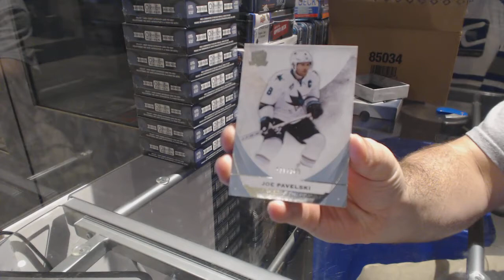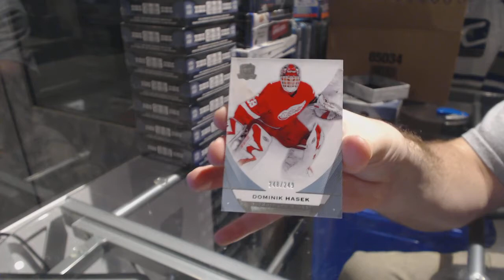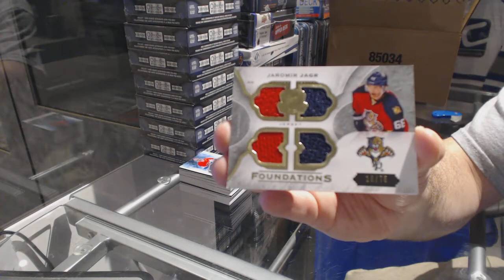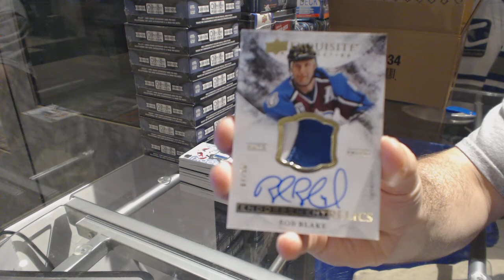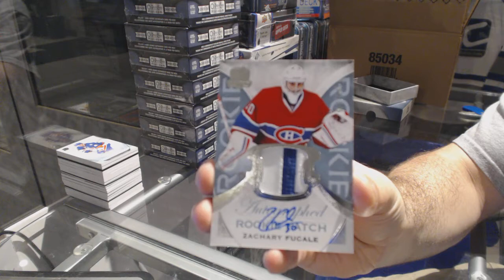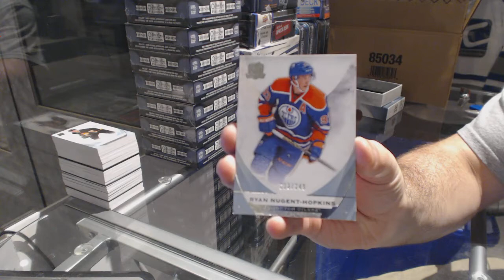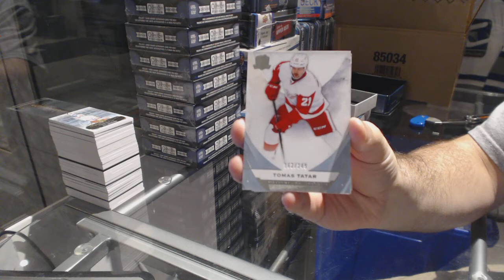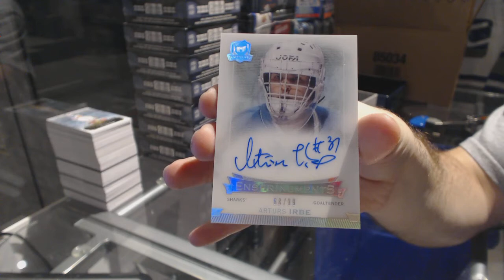15-16 Upper Deck The Cup 6 Tin Hockey Case Break - C&C GB #6740